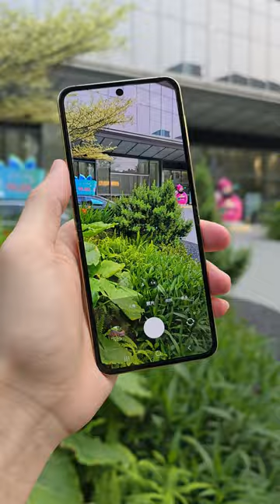The world-famous W24 Flip is a small foldable phone with stunning appearance